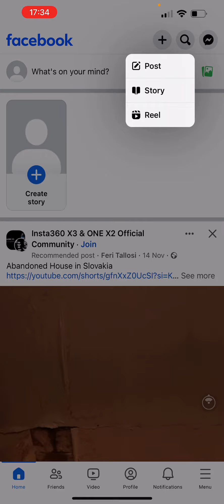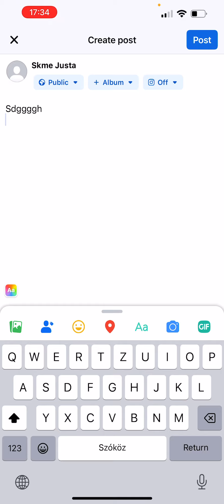How to make a post on Facebook?